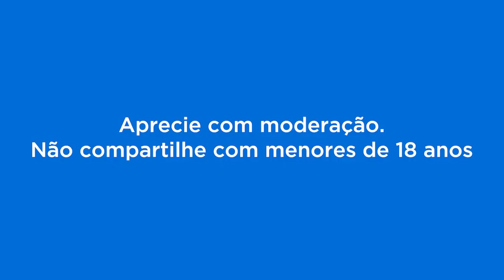Confira as ações especiais de natal, no Amigo Secreto Jovem Pan TheBar.com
Se amigo secreto é um convite para compartilhar bons momentos, o TheBar.com é a loja oficial para encontrar o presente certo deste natal.
Confira a ação da Jovem Pan com a participação das principais personalidades do elenco e tente descobrir quem tirou quem neste amigo secreto.

Aproveite para acessar a loja online TheBar.com para ver mais sobre as marcas Johnnie Walker, Old Parr, Tanqueray, Baileys e muitos outros.
Um site completo com receitas de drinks, dicas de harmonização, kits exclusivos, edições limitadas e lançamentos em primeira mão.

Se preferir, visite as pop up stores nos melhores shoppings de São Paulo.

🔞 Beba com moderação. Não compartilhe com menores de 18 anos.